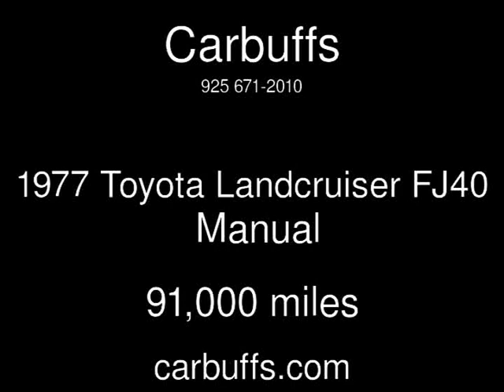1977 Toyota Landcruiser FJ40 Used Cars - Concord,CA - 2018-05-01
See more details about this used car This 1977 Toyota Landcruiser FJ40 with 91,000 miles is for sale at Carbuffs.